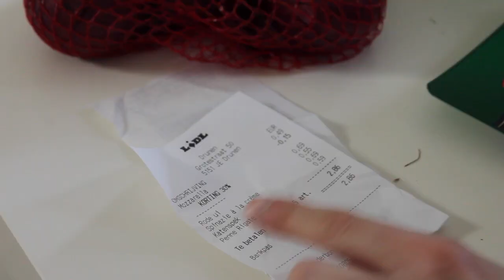€3 euro food challenge: Penne Spinazarella | Budget koken | Kelly caresse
Serena van Beautylab daagde ons uit voor de €3 Food Challenge! Ze daagde vandaag maar liefst 9 andere bloggers gaan deze uitdaging samen met mijn aan. Benieuwd naar hun €3 recepten? Klik dan hieronder de links aan:

Hoi, Mijn naam is Kelly Caresse, een jonge mama van 24 jaar oud. Ik heb een dochtertje en haar naam is Lana. Ik ben blogger op Kellycaresse.nl en daarnaast maak ik youtube video's op dit kanaal. Als vlogger deel ik graag een kijkje in mijn persoonlijke leven . De videos die je op mijn youtube kanaal voorbij ziet komen zijn shoplogs, fashion filmpjes met outfits, persoonlijke updates, mommy monday filmpjes, vlogs, mijn ervaringen als jonge mama, healthy lifestyle tips, eten en recepten en nog veel meer. Ik wens jullie veel kijkplezier!

Liefs Kelly